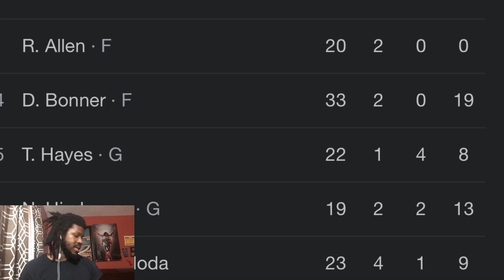WNBA REACTION CONNECTICUT SUN VS LAS VEGAS ACES REACTION 2023 ACES VS SUN HIGHLIGHTS REACTION 2023